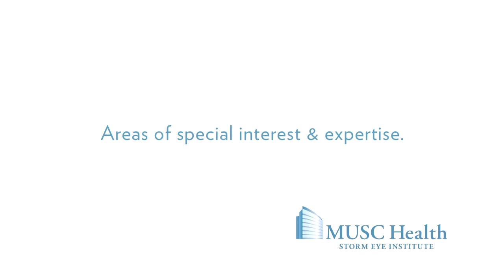Dr. Jeffrey P. Blice, Ophthalmology - MUSC Health Storm Eye Institute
Jeffrey P. Blice, M.D., joined the Storm Eye Institute as a Clinical Associate Professor of Ophthalmology in October 2013. He is a specialist in vitreoretinal diseases and practices as a member of Storm Eye Institute's Vitreoretinal Surgery Division.

Dr. Blice comes from Walter Reed National Military Medical Center where he has served as Assistant Service Chief of Ophthalmology, Director of the Vitreoretinal Services, and Assistant Professor at the Uniformed Services University of Health Sciences. He was on the staff of National Naval Medical Center staff, holding leadership positions in Pharmacy and Therapeutics, Patient Safety, Health Care Operations, and Information Technology and most recently served as the Chief of Staff on the Navy's regional command in Washington, D.C. Since 2007, he also served as Walter Reed's Residency Site Director for the Washington National Eye Center. Dr. Blice is widely published on the national level.

Dr. Blice graduated summa cum laude, Phi Beta Kappa with a Bachelor of Science degree from Muhlenberg College in Allentown, Pennsylvania. He received a doctorate of medicine from Temple University, Philadelphia, where he was elected to the Alpha Omega Alpha Medical Honor Society. Prior to his ophthalmology residency at Bethesda National Naval Medical Center, he served as a Regimental Surgeon for the Marine Corps during Desert Storm. In 1997, he completed fellowship training in Diseases of the Retina, Vitreous and Intraocular Tumors at Wills Eye Hospital, Philadelphia.